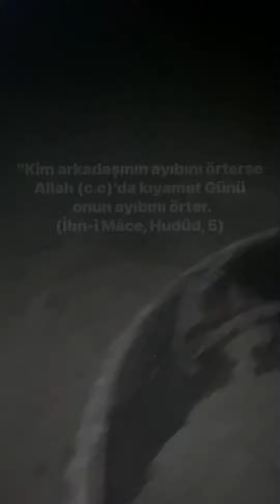İyilik yapın iyilik bulun.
Otobanda lastik parcasi yol ortasinda tehlike saçıyordu. Olasi bir kazayı önlediğimin farkındayım.
Farkındalık yaratmak için paylaşıyorum.